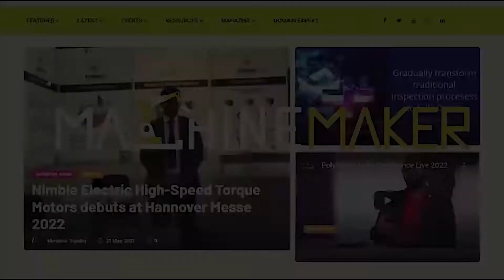ABRO's Indigenous Technology Expands to Supply Worldwide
New Delhi-based ABRO Technologies Private Limited is the manufacturer of  dynamic balancing machines including ultra low-speed balancers and sheet metal-working machines since 1975.

They participated at the IMTEX 2022 exhibition held in Bangalore where they displayed their famed Dynamic Balancing Machine, Punch Press, Fiber Laser Cutting Machine, and Press Brakes.

These machines are highly effective in the sheet metal industry, caters to entities in Power Generation, Paper and Textile, Toolholder, Turbocharger, Medical Applications, Electric Motor Repair Shops, Automotive, and Aerospace.

Akhil Nath , the Director of ABRO talked about his company's indigenous technology and their presence at IMTEX exhibition this year .